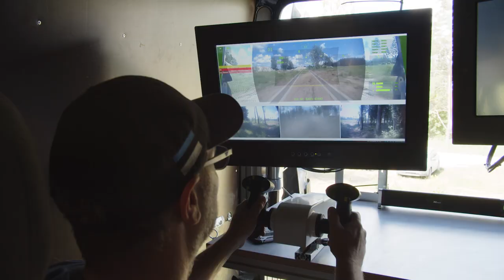The Type-X Robotic Combat Vehicle with the CPWS II turret by John Cockerill